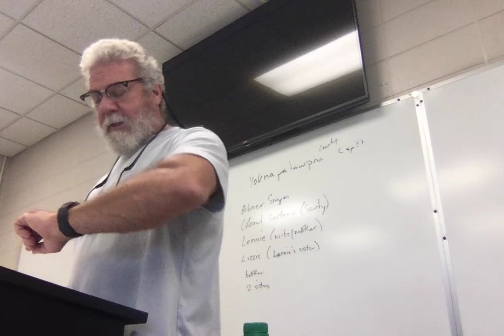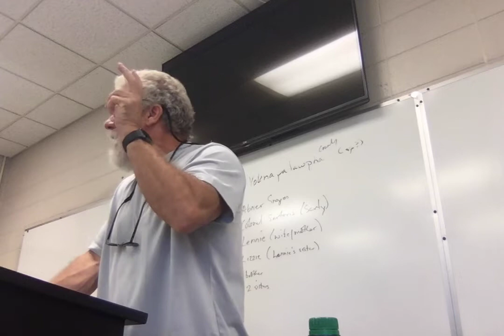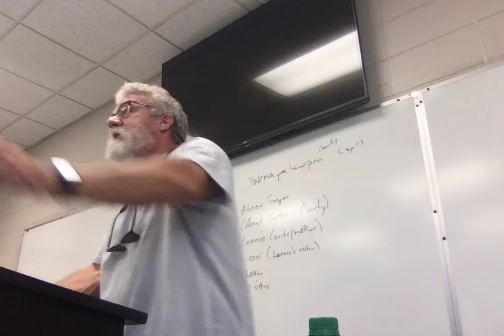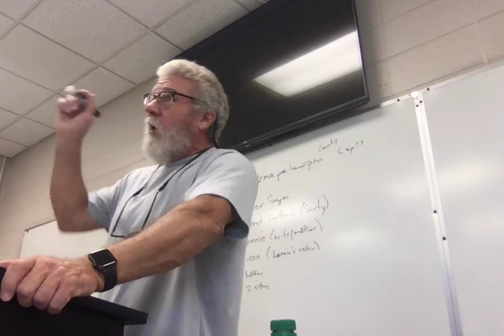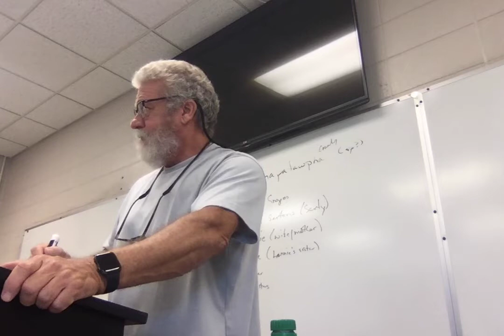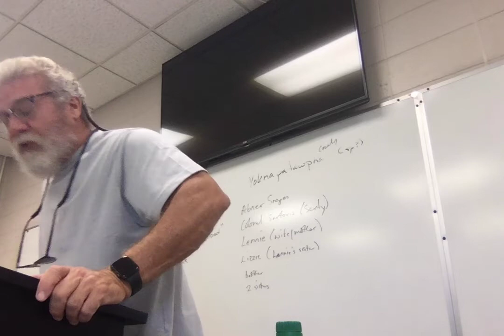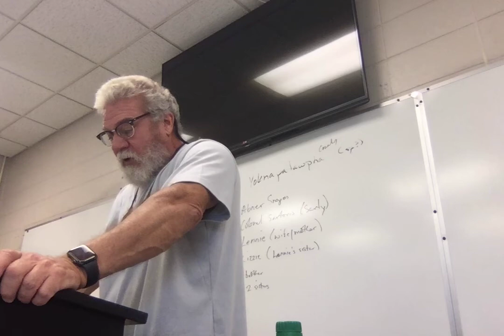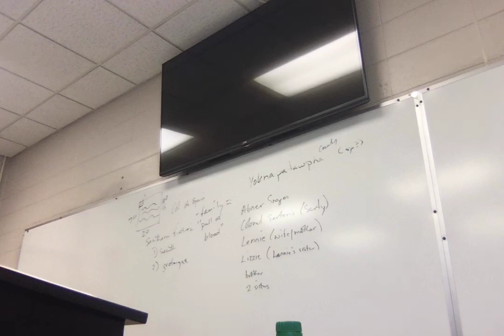ENGL 2030.001 Lecture 5 9222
Lecture 5:  Beginning of Faulkner's "Barn Burning."